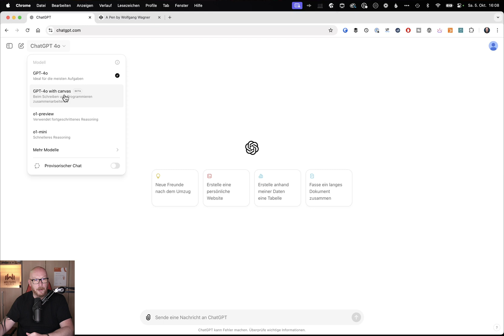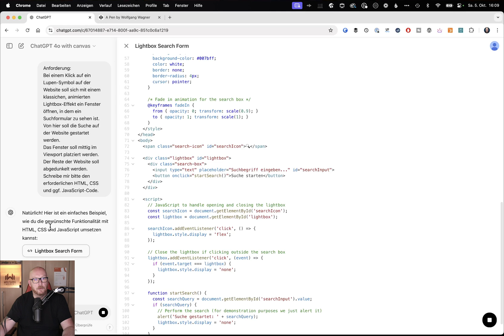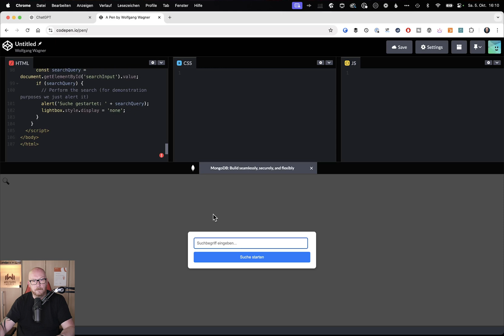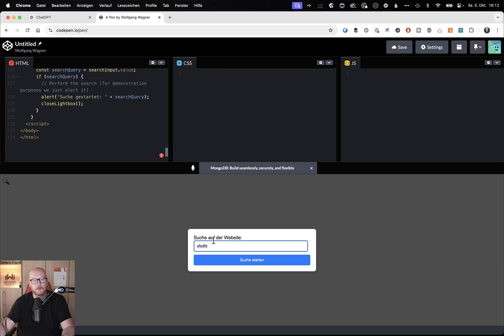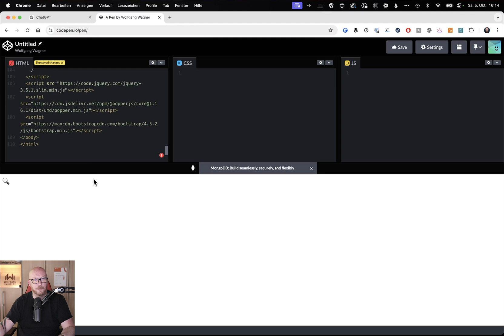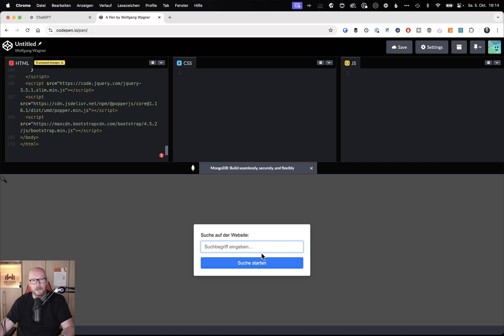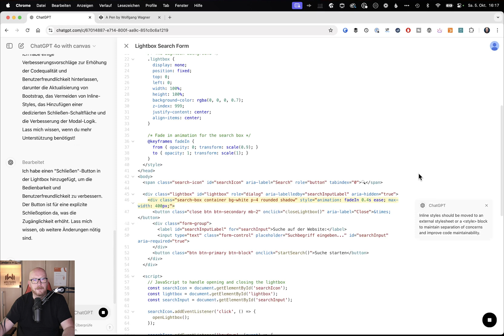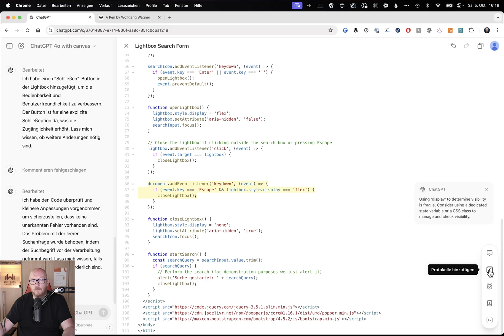ChatGPT Canvas: Dein neuer Coding-Partner? (English subtitles available)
In diesem Video zeige ich dir, wie du das neue Canvas Feature von ChatGPT nutzen kannst, um interaktiv mit Code zu arbeiten. Konkret habe ich mir ein kleines Beispiel vorgenommen: Ein Lupensymbol auf einer Webseite soll bei Klick eine Lightbox mit einem Suchformular öffnen. Ich lasse mir von ChatGPT den benötigten HTML, CSS und JavaScript Code erstellen und passe ihn Schritt für Schritt an. Gemeinsam testen wir das Ergebnis und verbessern die Barrierefreiheit. Besonders interessant: Wie ChatGPT den Code direkt überarbeitet und optimiert. Wenn du wissen willst, wie gut das Feature funktioniert, schau rein!

► Kennst Du schon meinen TYPO3 Newsletter? Immer auf dem laufenden bleiben über neues rund um TYPO3 und Webdevelopment.

Mit dieser Hardware und Software erstelle ich meine Videos:
== Video-Hardware